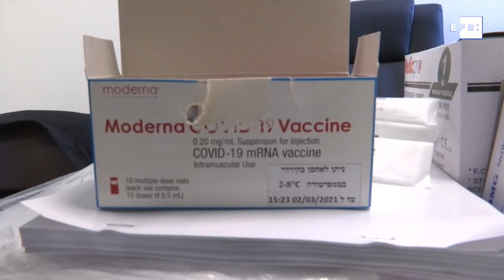Ministra de Sanidad y sanitarios, primeros en vacunarse en Cisjordani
Turmus Ayya, (Cisjordania), 2 feb (EFE).- La ministra de Sanidad palestina, Mai al Kaila, y trabajadores sanitarios se convirtieron hoy en los primeros en recibir la vacuna contra el coronavirus en Cisjordania, tras la llegada ayer de un cargamento de 2.000 dosis procedentes de Israel.
IMÁGENES CEDIDAS POR EL MINISTERIO DE SANIDAD PALESTINO.